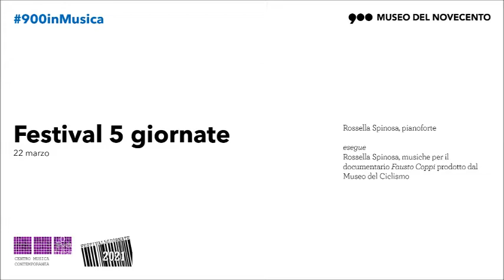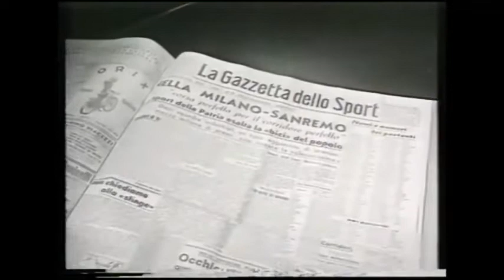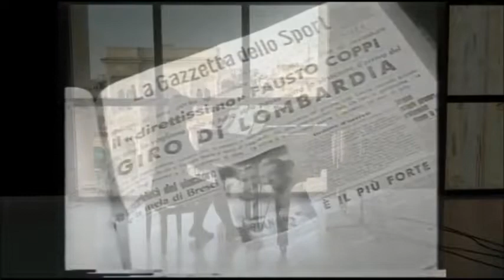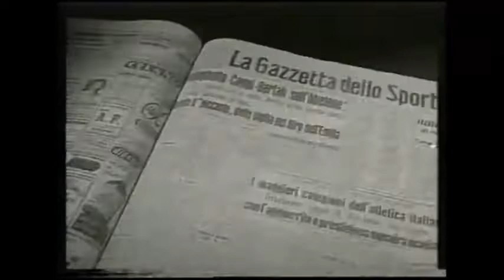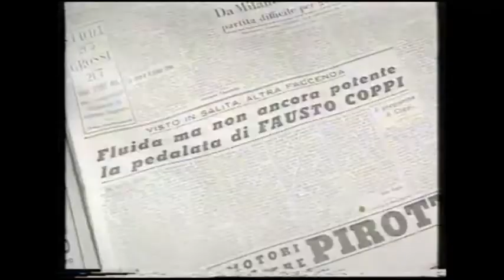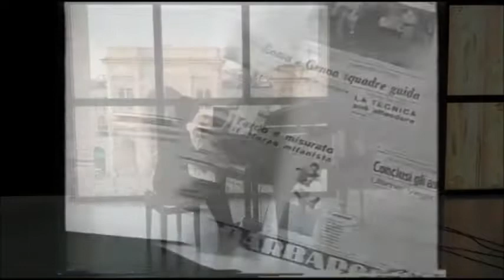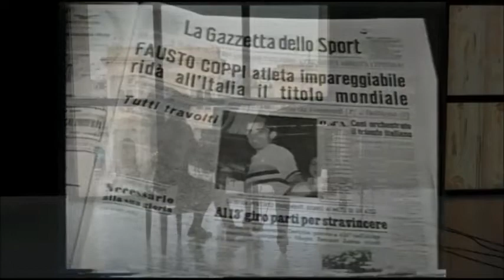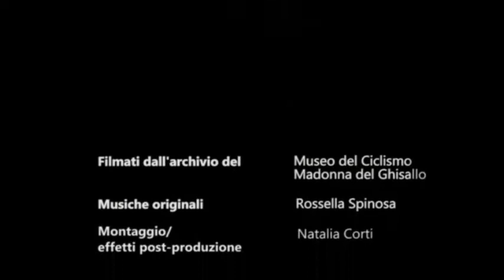FESTIVAL 5 GIORNATE | Museo del Novecento | Concerto 22 marzo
Il Museo del Novecento in collaborazione con il Festival 5 Giornate, promosso dal Centro Musica Contemporanea di Milano, propone nella data delle Cinque Giornate di Milano, un concerto online, eseguito in Sala Fontana, uno degli angoli più iconici del Museo.

Rossella Spinosa, pianoforte
esegue le sue musiche per il documentario Fausto Coppi prodotto dal Museo del Ciclismo FESTIVAL 5 GIORNATE